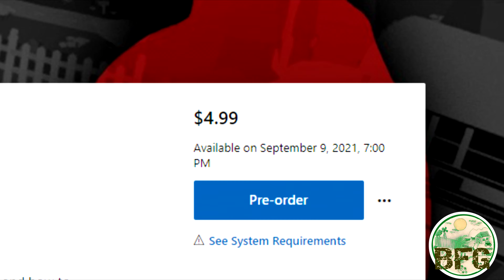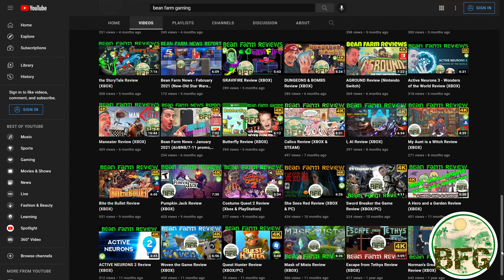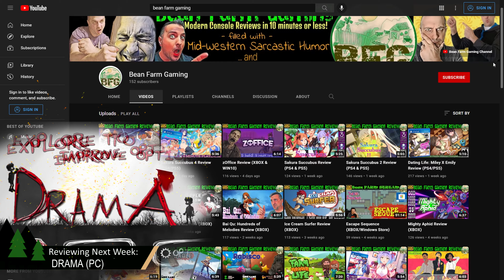A Day Without Me Review (XBOX)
Review of graphics, achievements and gameplay.

Platform: Xbox One Series X
Release Date: September 10th, 2021
Price: $4.99